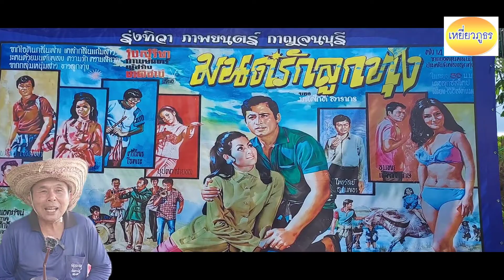วันนี้ลุงปื้ดพาลุย..อีกแล้ว..ครับท่าน..ที่ร้านอาหารมองดูคลอง..คาเฟ่ และขอเชิญชวนมาลองลิ้ม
วันนี้ลุงปื้ดพาลุย..อีกแล้ว..ครับท่าน..ที่ร้านอาหารมองดูคลอง..คาเฟ่ และขอเชิญชวนมาลองลิ้ม..ชิมรสชาดอาหารถูกปากราคาถูกใจ..กับอาหารพื้นบ้าน ที่ขึ้นชื่อละบือนาม.. ไก่ผัดใบมะกอก กับ ลาบปลาช่อน และอื่นอีกมากมาย มีทั้งแกงส้ม ต้มยำมีหมด ณ.ที่ร้านอาหารมองดูคลอง..คาเฟ่ วังศาลาซอย ๑ ตำบลวังศาลา อำเภอท่าม่วง จ.กาญจนบุรี จากถนนใหญ่แสงชูโตสายเก่า เข้ามาประมาณ ๒.๓ กิโลเมตร ร้านอยู่ซ้ายมือ สังเกตุได้ง่ายมาไม่ยาก บริหารงานโดยนายจรินทร์ เกตุทอง หรือ (อ๊อด โฟร์เอส) เจ้าของตำนานรำวงชาวบ้านอันเรื่องรือ..กระชอน มาไม่ถูกสอบถามมาได้ที่เบอรโทรศัพท์ ครับท่าน
     นิคม-เหยี่ยวภูธร / รายงาน